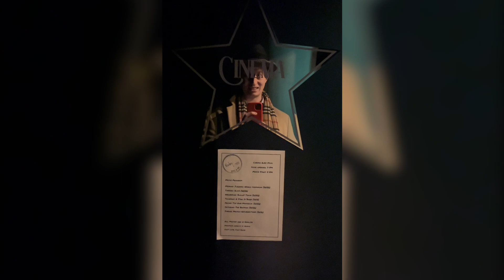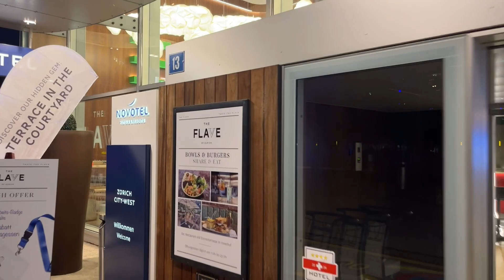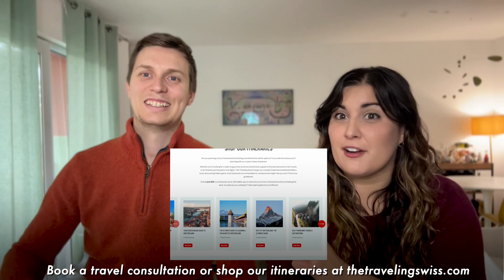ZURICH HOTEL GUIDE: Top 10 hotels in Zurich, Switzerland | Budget-Friendly to Luxury 5-Star Retreats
Planning a trip to Zurich, Switzerland? Discover the perfect stay with our comprehensive guide to the top 10 hotels catering to every budget! From trendy capsule hotels that won't break the bank to opulent 5-star retreats, we've curated a list of the best accommodations in Zurich for 2023 and 2024.